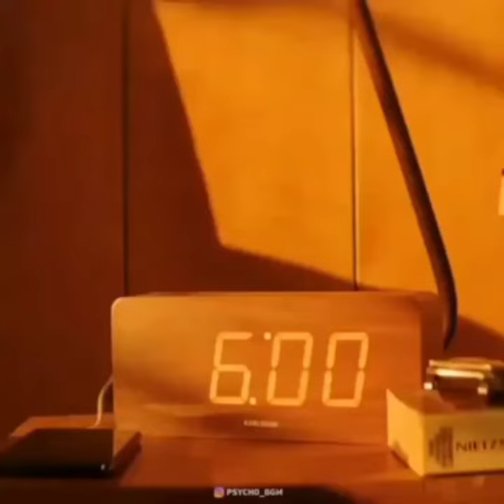👉The rocks workout on gym 🏋️ll The rock workout 2023🔥 gym workout song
👉The rocks workout on gym 🏋️ll The rock 🔥🔥 ll music attitude 242 ll
The rocks  workout on gym

The rock work ethic

The rock workout song

The rock work motivation

The rock work  hard song
The rock workout motivation

video publisher - music attitude 242